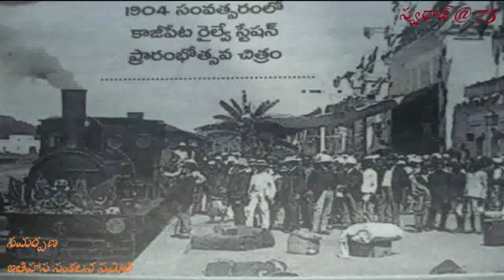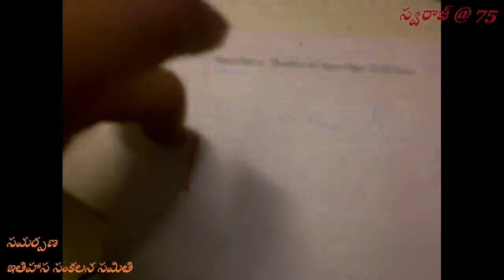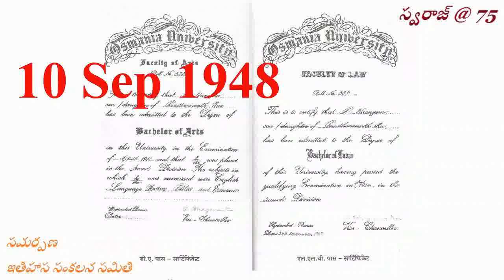Narayan Rao Pawar - Telangana Bhagat Singh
Short film describing Narayan Rao Pawar's life, his struggle and fight against Hyderabad Nizam. He attacked Nizam by throwing a bomb at Nizam's car and was caught by police. He was to be hanged, but finally escaped after Hyderabad got merged with Bharat on 17th Sep 1948.